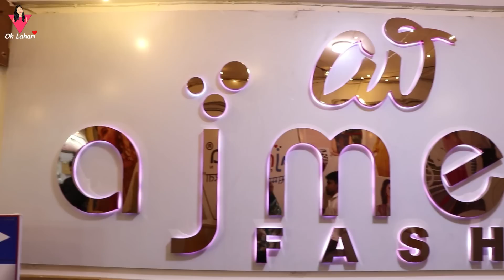49/- ki chudidar set ready || సూరత్ లో నాకు Shocking News || OK Lahari || Lahari Vlogs || Strikers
సూరత్ లో నాకు Shocking News || OK Lahari || Lahari Vlogs || Telugu Vlogs || Strikers

Hello Guys,
This is Actress Lahari and this is my YouTube channel "Ok Lahari". I am popularly known for Gruhalakshmi serial, Swathi Chinukulu, Muddu Bidda, Radha Madhu, Pakinti ammai and also movies like Oka Laila Kosam, Don Seenu, Ra Ra Krishnaiah,  Greeku Veerudu, Arjun etc